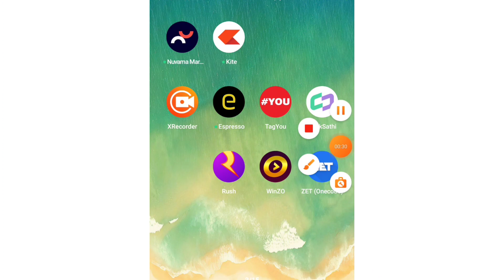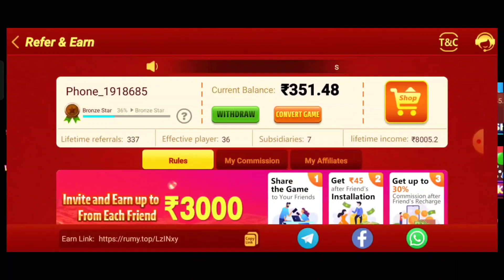😱 ₹100 Singup Bonus | New Rummy Earning App | New Teen Patti Earning App | Teen Patti Real Cash Game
Hello doston mai hu aapka dost technical guru aur aaj ki is new video me mai aap sabhi logon ko batane wala hu teen patti real cash game app ke bare me.

Keywords-:

teen patti se paise kaise kamate hain
best teen patti earning app 2023
real cash teen patti
real teen patti game